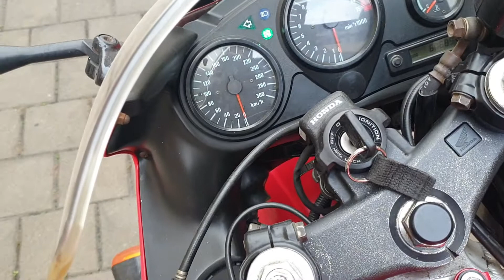HONDA CBR 600 - 2000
𝗣𝗿𝗲𝘁: 1.990 EUR negociabil
𝗔𝗻 𝗳𝗮𝗯𝗿𝗶𝗰𝗮𝘁𝗶𝗲: 2000
Consumabile schimbate
Revizie Efectuata
Garantie 12 luni